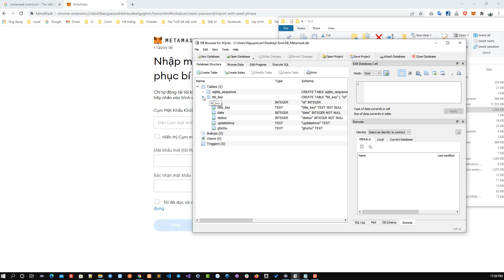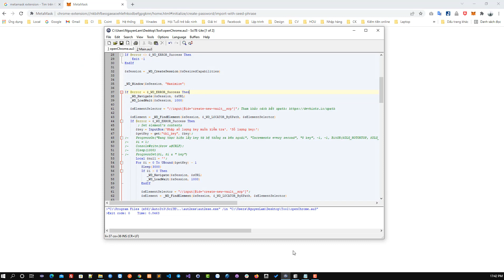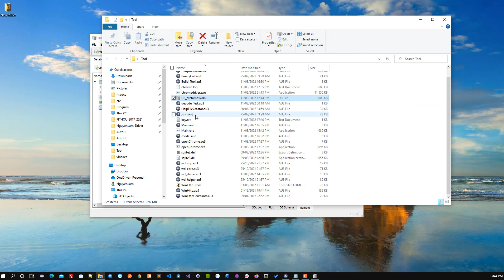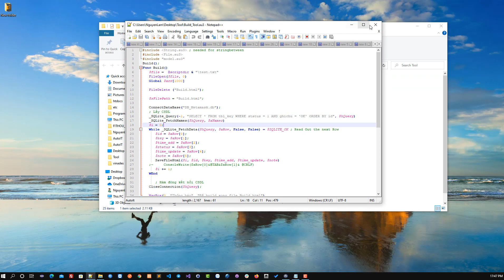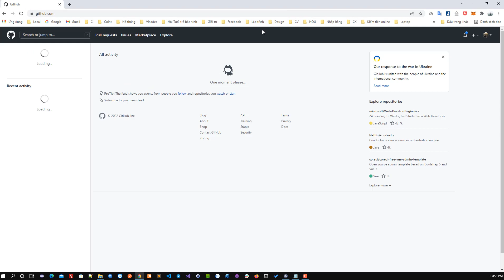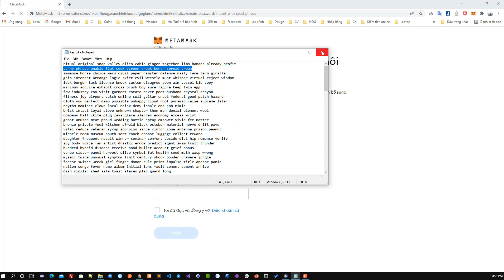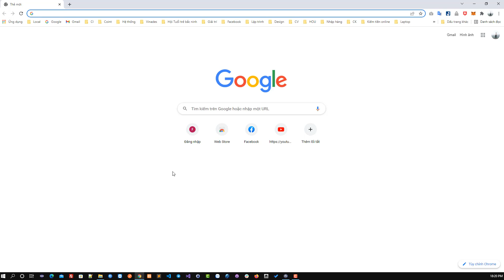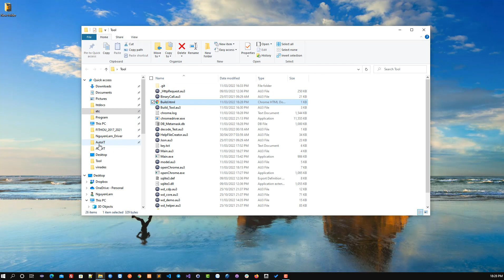Tool check Password Metamask AutoIT Browser - AutoIT Tool (Tự động hóa trình duyệt Chorme)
Test chức năng tự động hóa check mật khẩu của ví metamask
Ngôn ngữ sử dụng: AutoIT
 để đón xem video mới nhất nhé